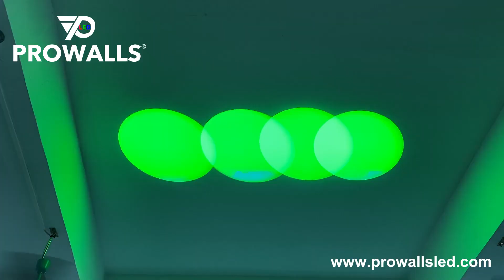Aurora Hybrid 200W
Aurora Hybrid 200W is equipped with a 4-Facet Rotating Prism, 9 colors, 7 Interchangeable Rotating Gobo and 10 Fixed GOBO pattern. The variable zoom allows the device to be used as both a BEAM and SPOT head. When you enable the FROST filter, you can also use it as a WASH source.
Prowalls=Manufacturer+Factory direct Price+ USA inventory & Local Service+professional technical support